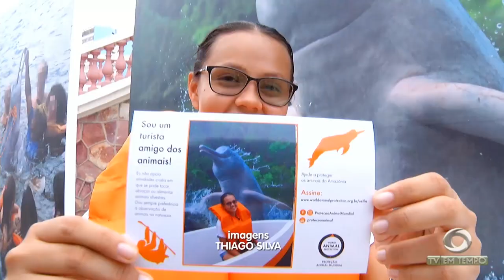Boletim Em Tempo (30.07.2018) Manhã